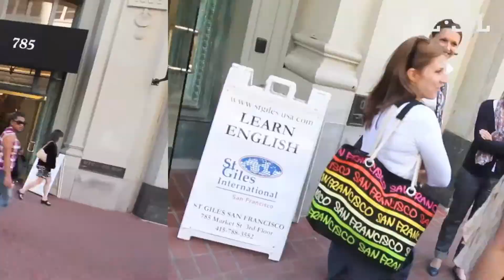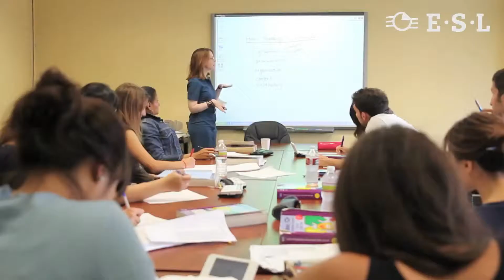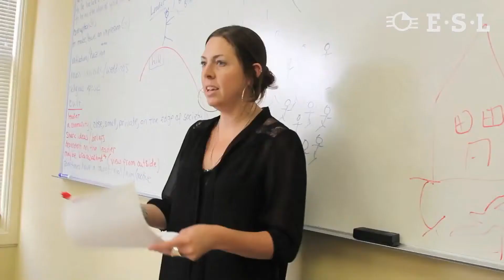Sprachschule St Giles San Francisco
Mit ESL - Sprachreisen verreisen heißt, garantiert von maßgeschneiderten Kursen und Aktivitäten zu profitieren, um eine Sprache mit totalem Eintauchen zu lernen.

Im Herzen von SF, im SoMa Viertel (gleich neben dem Union Square) liegt unsere Partnerschule, die erst kürzlich hier eingezogen ist. Sie belegt zwei getrennte Gebäude und bietet alle Einrichtungen, die zum Erlernen der Sprache unter besten Bedingungen notwendig sind. Einige Schritte von der Schule entfernt treffen Sie auf eine grüne Oase: die Gärten Yerba Buena sind perfekt zum Entspannen nach den Lektionen oder nach einem Besuch im MoMa.

Entdecken Sie auf diesem Video diese wunderschöne Schule und die Berichte der Lehrkräfte und Studenten!